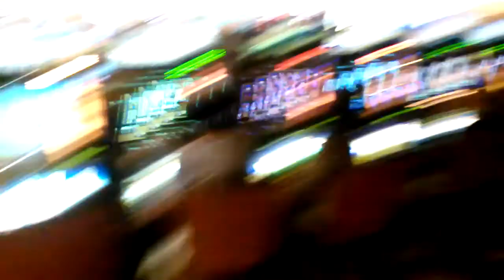AC trip with my brother M-OHH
Looking for our drinks lol